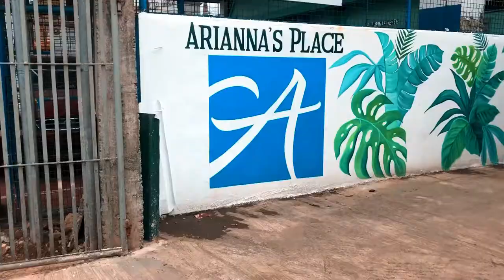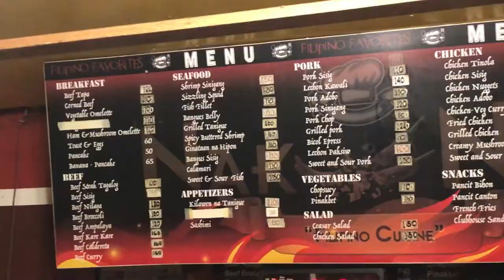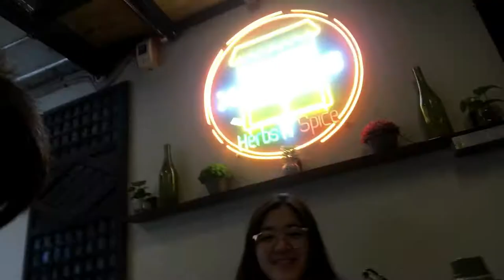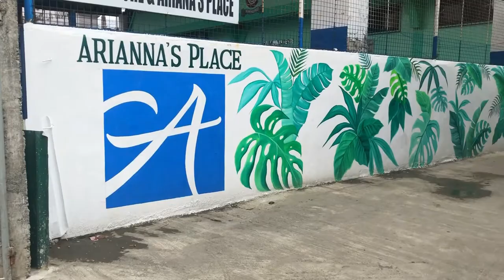Bulacan - Elyu Ride 2022 ft. Bagyong Paeng | Vlog 5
gumala kami habang may bagyo